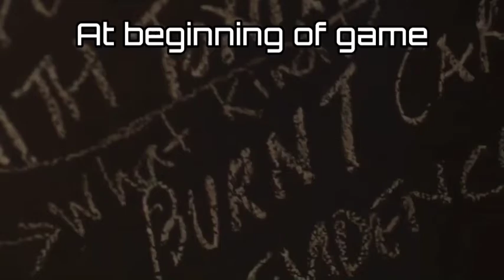Freefire Story Politics and gangster style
In this channel I upload-
1. Free Fire TikTok videos
2. Free Fire funny videos
3. Free Fire WTF moments
4. Free Fire Story
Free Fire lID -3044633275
In Game Name Akash171096